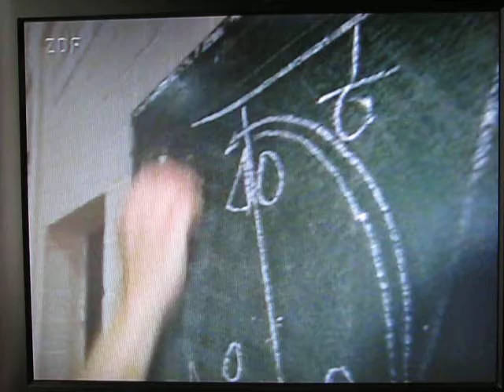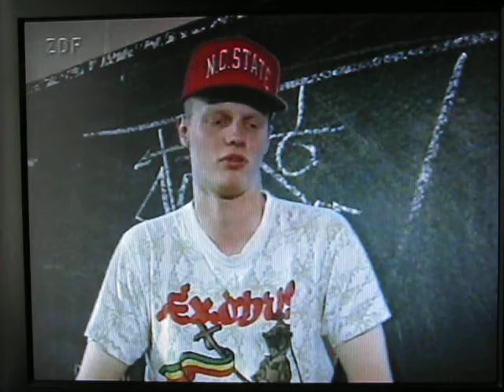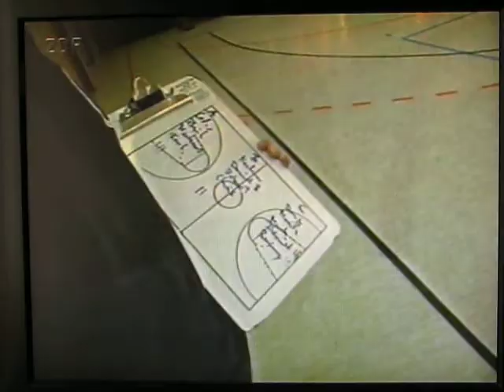ZDF Sportspiegel: Basketball: Verein oder Straße, Streetball? Alba / Berlin Kreuzberg Köpi 90s 90er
ZDF Sportspiegel 1994 Redaktion Marcel Reif -
Bericht über die Baskelball Streetball Szene in Berlin